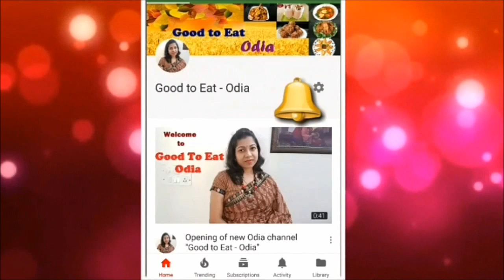ଥରେ ନିଶ୍ଚୟ ବନାନ୍ତୁ ପାଳଙ୍ଗ ପକୁଡ଼ି ତରକାରି / Palak Pakoda Gravy / Odia spinach recipe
Namaskar,
Welcome to "Good to eat-Odia" Channel. Today I am sharing a very simple but tasty recipe. You can serve it with Rice or Roti.
Thanks!